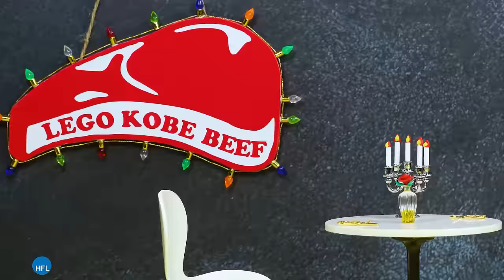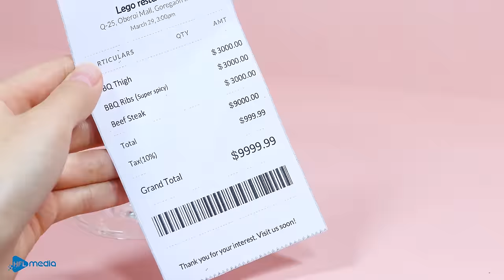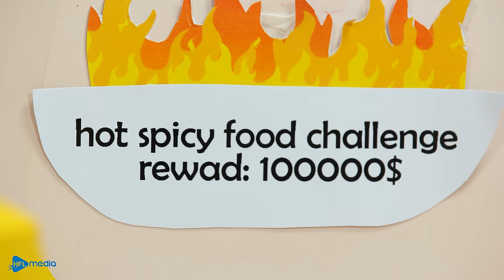Eating LEGO Beef Steak In Real Life - Stop Motion & ASMR Video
Hope you enjoy. Don't forget to wear your headphones for a better experience.
👉 WARNING: This is a stop motion video, not real. Don't try it at home! All performances are scripted content. All stunts or actions were performed in a professional and controlled environment where no one was hurt.

Lego Food is a place to make stop-motion cooking videos with Lego pieces. We make all the dishes in the world with Lego in the easiest way.
Lego Food is a video about a mukbang, with cartoon characters eating food from Lego combined with a very lively ASMR eating sound.
We will eat and make those dishes from Lego.
We hope you get your suggestions below in the comments. thank you Have a good time ❤